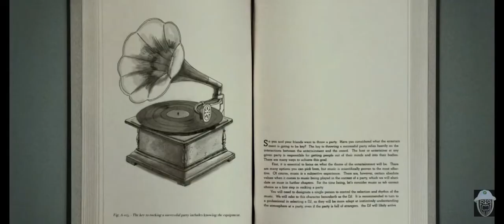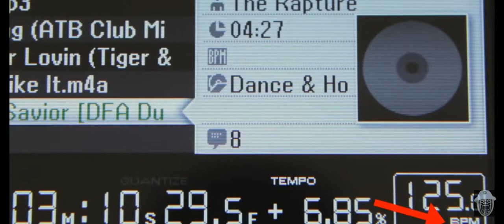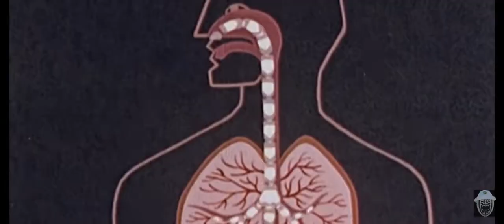We Are Your Friends - Trailer Italiano Ufficiale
We Are Your Friends: Cole Carter sogna di diventare un famoso disc jockey ad Hollywood e passa giornate intere in giro con gli amici nel tentativo di creare la musica giusta. Quando il giovane incontra il carismatico James Reed, capisce di avere un'opportunità da non perdere: il ragazzo, però, si invaghisce della fidanzata dell'uomo, ed il successo sembra diventare una meta impossibile da raggiungere.
Genere: Romantico/Romantico